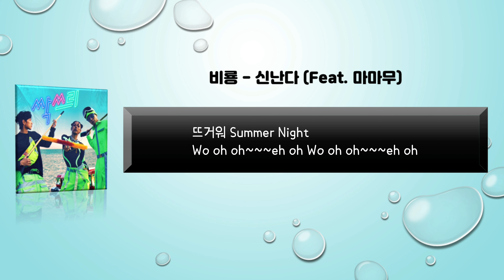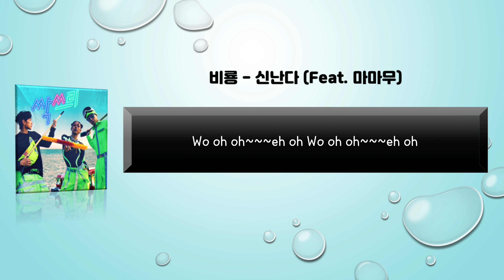비룡 - 신난다 (Feat. 마마무)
2021.8.9.월